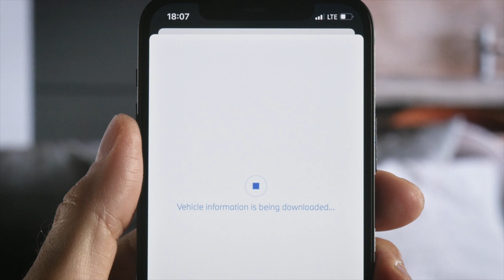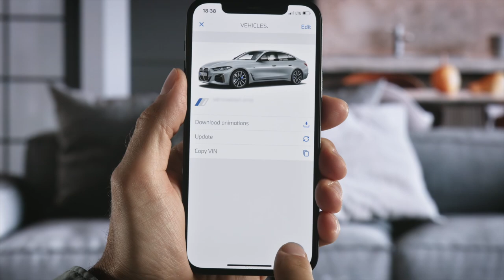Die BMW Driver´s Guide App // BMW How-To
Die BMW Driver´s Guide App ist die digitale Information zu Deinem BMW, erklärt Dir alle Features Deines BMW und gibt Antwort auf all Deine Fragen rund um Dein Fahrzeug.

BMW i4 M50: Stromverbrauch in kWh/100 km: - (NEFZ) / 22,5-18,1 (WLTP); Elektrische Reichweite (WLTP) in km: 414-519
BMW X4 M Competition: Kraftstoffverbrauch kombiniert in l/100 km: - (NEFZ) / 10,8-10,5 (WLTP); CO2-Emissionen kombiniert in g/km: - (NEFZ) / 247-238 (WLTP)

Offizielle Angaben zu Kraftstoffverbrauch, CO2-Emissionen, Stromverbrauch und elektrischer Reichweite wurden nach dem vorgeschriebenen Messverfahren ermittelt und entsprechen der VO (EU) 715/2007 in der jeweils geltenden Fassung. WLTP-Angaben berücksichtigen bei Spannbreiten jegliche Sonderausstattung. Für seit 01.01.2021 neu typgeprüfte Fahrzeuge existieren die offiziellen Angaben nur noch nach WLTP. Zudem entfallen laut EU-Verordnung 2022/195 ab 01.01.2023 in den EG-Übereinstimmungsbescheinigungen die NEFZ-Werte. Weitere Informationen zu den Messverfahren WLTP und NEFZ finden Sie

Weitere Informationen zum offiziellen Kraftstoffverbrauch und den offiziellen spezifischen CO2-Emissionen neuer Personenkraftwagen können dem 'Leitfaden über den Kraftstoffverbrauch, die CO2-Emissionen und den Stromverbrauch neuer Personenkraftwagen' entnommen werden, der an allen Verkaufsstellen, bei der Deutschen Automobil Treuhand GmbH (DAT), Hellmuth-Hirth-Str. unentgeltlich erhältlich ist. (Stand Januar 2023)